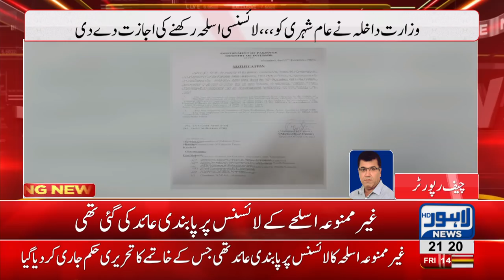Federal ministry lifts off ban on legal weapon licenses